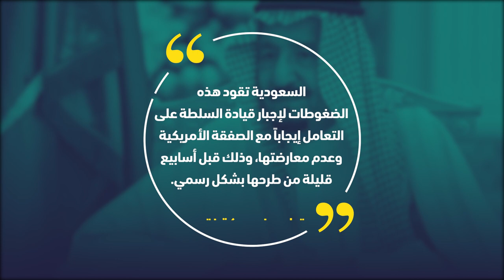هؤلاء وراء تمرير صفقة القرن